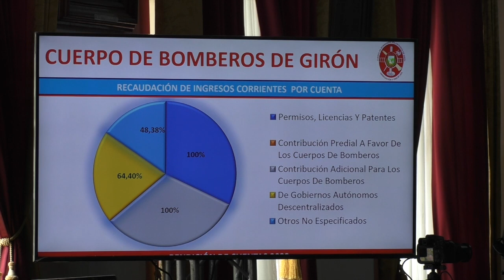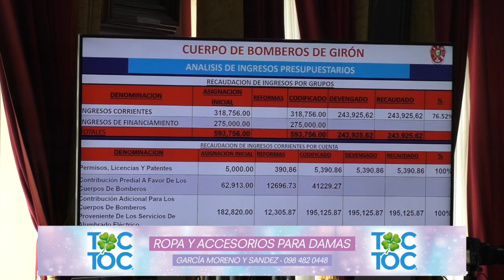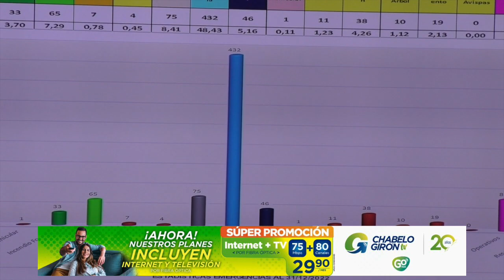Bomberos Girón rindieron cuentas de la gestión y emergencias del año 2022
La semana anterior, durante el acto de rendición de cuentas del GAD Municipal de Girón, también lo hicieron las entidades adscritas, siendo una de ellas el Cuerpo de Bomberos Voluntarios. El primer jefe Christian Reyes intervino y detalló la procedencia de los recursos de la entidad, gastos y emergencias asistidas durante el periodo enero-diciembre del 2022.